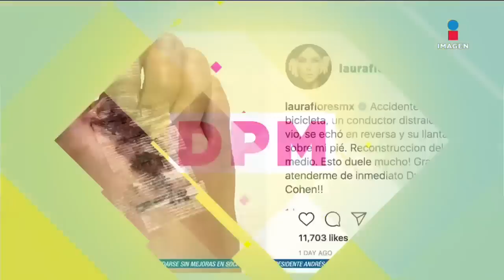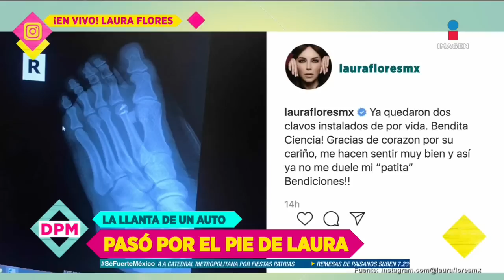¡Laura Flores habla del accidente que vivió y le dejó lesión en su pie! | De Primera Mano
En llamada, la actriz LauraFlores, compartió el difícil momento que vivió porque la llanta de un carro pasó sobre su pie ocasionándole graves lesiones.